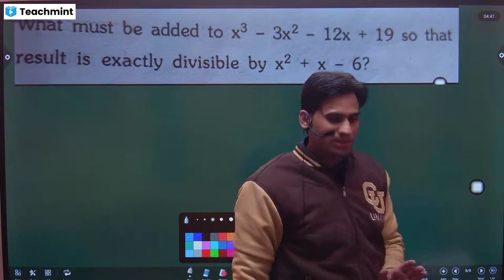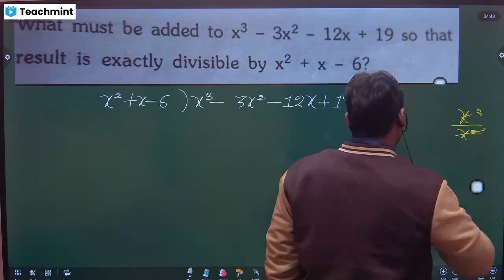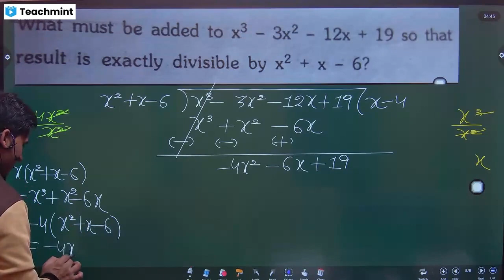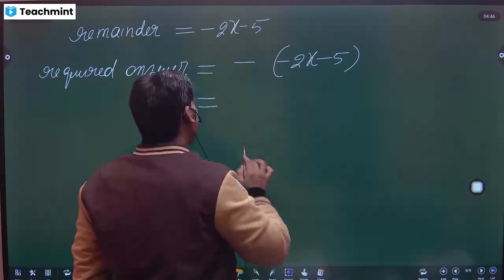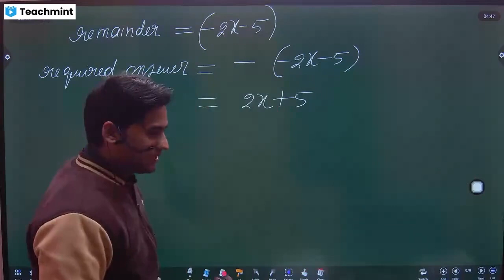What must be added to x^3 - 3x^2 - 12x + 19 so that the result is exactly divisible by x^2 + x - 6 ?